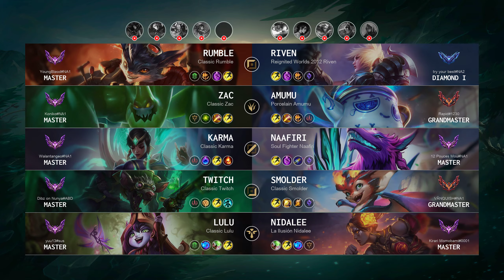Amumu Jungle vs Zac - NA Grandmaster Patch 14.13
Amumu Jungle played by "Rapid@1230", NAGrandmaster 421 LP

- Skin: Porcelain Amumu
- Primary Rune: Conqueror

Timeline:
00:00 Ban & Pick
00:15 Runes & Abilities
01:37 Gameplay
04:07 Get a SOLO KILL
04:35 Gameplay
05:13 Team FIGHT
05:48 Hunt The Void Grubs
06:31 Gameplay
07:50 Hunt The Dragon
08:18 Gameplay
09:32 Get a Double Kill
10:00 Get a SOLO KILL
10:23 Gameplay
11:14 Hunt The Void Grubs
11:42 Team FIGHT
12:20 Gameplay
13:10 Hunt The Dragon
13:38 Gameplay
14:18 Team FIGHT
14:46 Gameplay
15:50 Take down The Turret
16:18 Gameplay
17:37 Get a Double Kill
18:11 Team FIGHT
18:38 Hunt The Dragon
19:05 Gameplay
19:57 Team FIGHT
20:31 Hunt The Baron Nashor
21:06 Gameplay
24:06 Hunt The Dragon
24:34 Gameplay
25:40 Team FIGHT
28:27 End credit